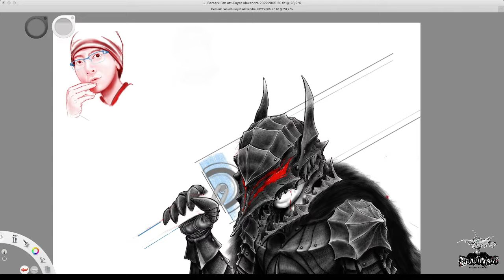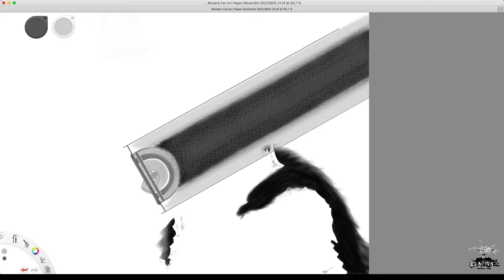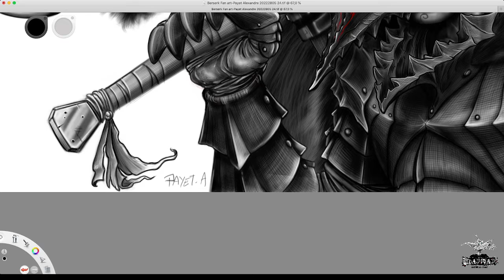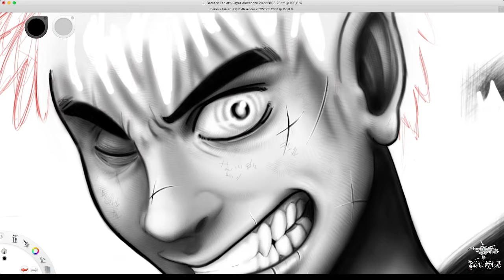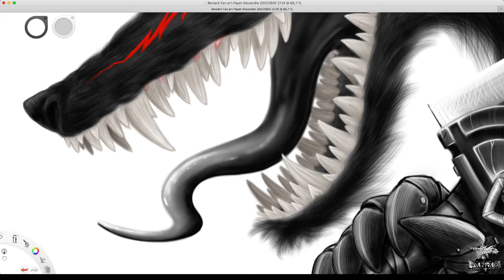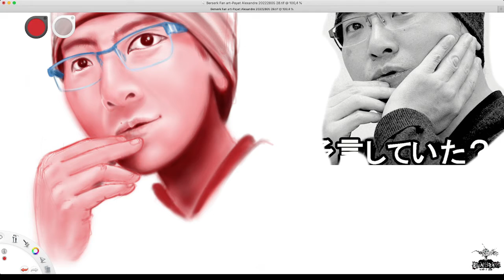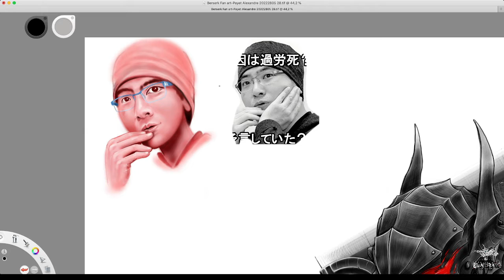Berserk - FanArt Hommage à Kentarō Miura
Berserk - FanArt -
 Hommage à Kentarō Miura -
Time-lapse
PAYET Alexandre - 2022
Music (lol, ce n'est toujours pas ça) Alex
Digital Art
SketchBook Pro
Wacom